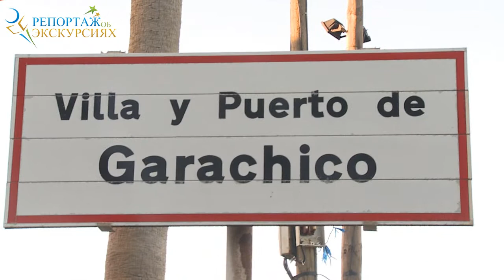teide garachico masca ru